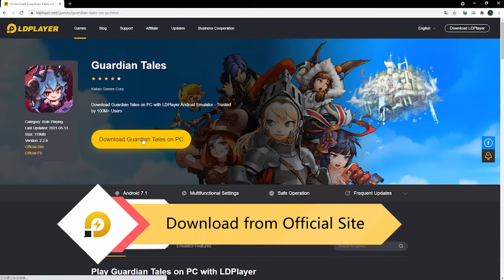Play Guardian Tales ON PC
In this video I will show you how to play  Guardian Tales on a pc, on the best android emulator LDPlayer
🛑BEST MOBILE GAMES:

GUARDIAN TALES pc download,
GUARDIAN TALES pc 90 fps,
GUARDIAN TALES pc 2gb ram,
how to play GUARDIAN TALES on pc windows and mac,
how to play GUARDIAN TALES on pc using keyboard and mouse,
how to play GUARDIAN TALES on pc with controller,
how to play GUARDIAN TALES on pc using  joystick,
how to play GUARDIAN TALES on pc with keyboard and mouse,
how to play GUARDIAN TALES in pc ldplayer,
how to play GUARDIAN TALES on pc ldplayer,
how to play GUARDIAN TALES on pc with ldplayer,
how to play GUARDIAN TALES with ldplayer,
android pc download, android pc 90 fps, pc 2gb ram, how to play on pc windows and mac, how to play on pc windows, how to play on pc, how to play on pc 2021, how to download on pc